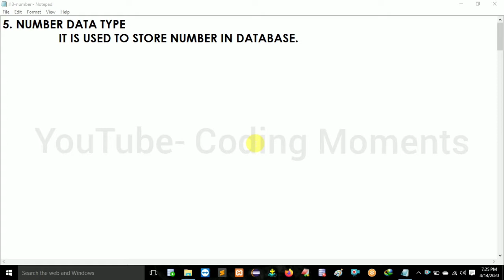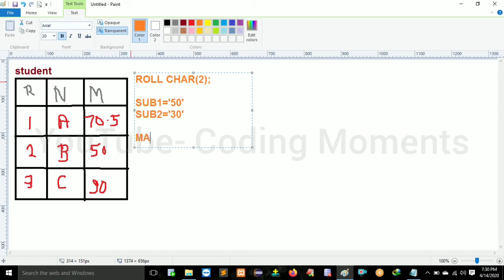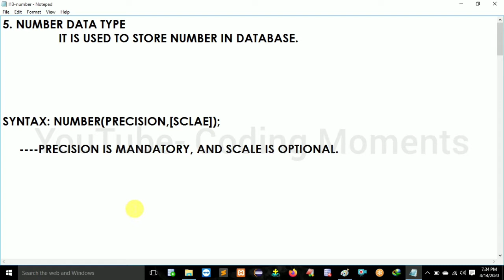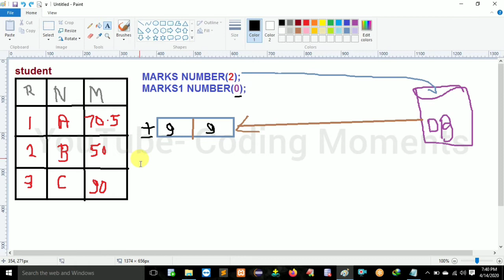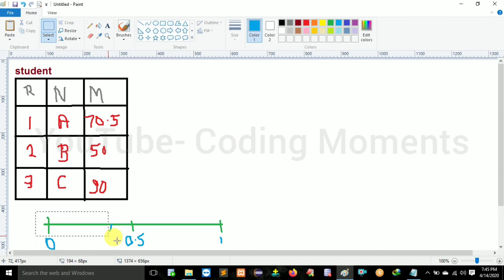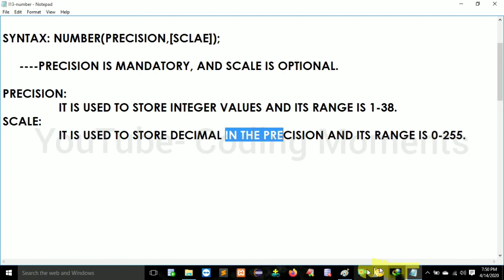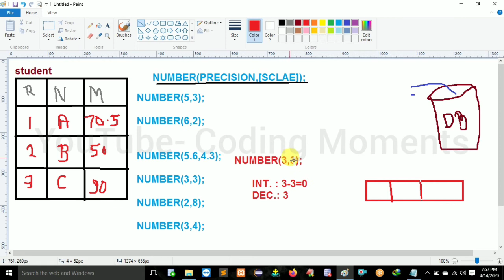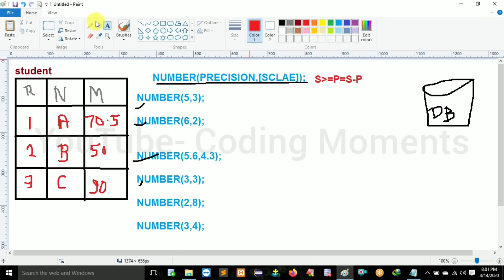#13|| Number Datatype In SQL|| Precision and Scale In Number Datatype In SQL